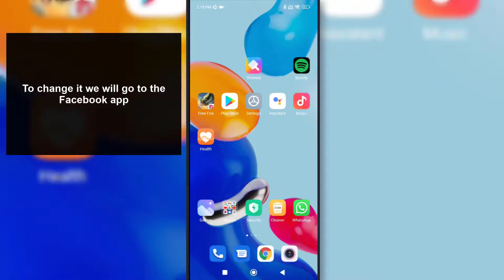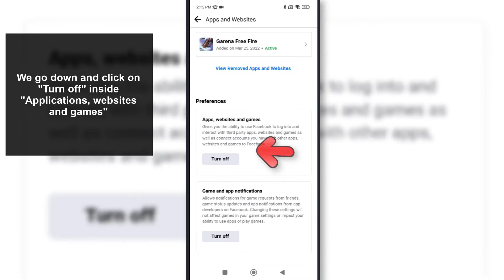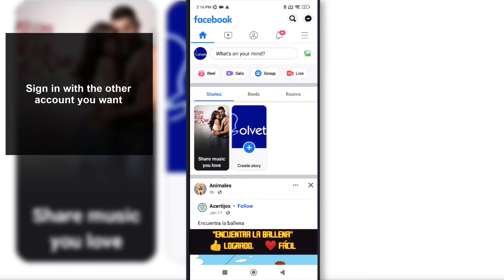🔄 How to Change Facebook Account in Free Fire ✔️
Solvetic_eng video-tutorial to know how to change Facebook account in Free Fire in detail step by step.

Do you want to know how to change the Facebook account in Free Fire? In the following video you will see all the steps you must follow to know how to change the Facebook account in Free Fire in detail step by step.